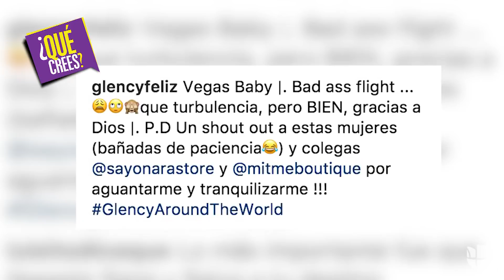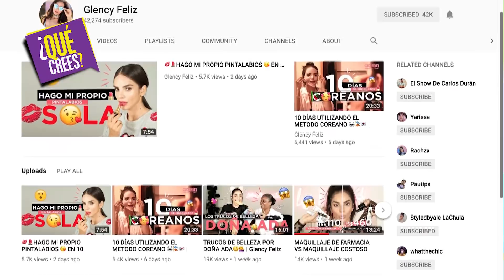Glency Feliz, su miedo a los aviones y cuatro revelaciones más | Qué Crees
Hablamos con la influencer dominicana que nos compartió unas anécdotas personales que piensa que todos sus fans deben saber.